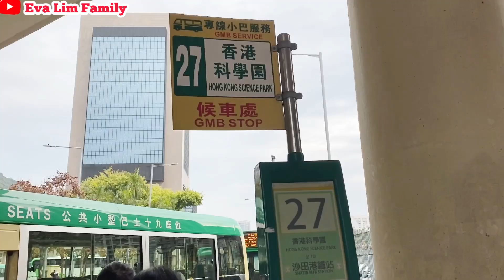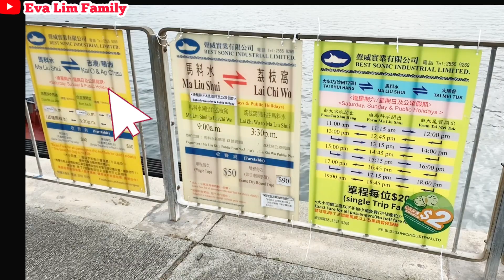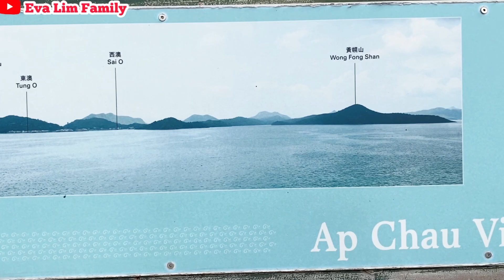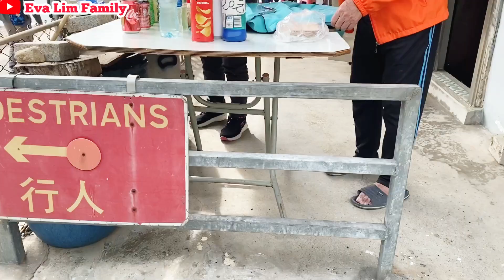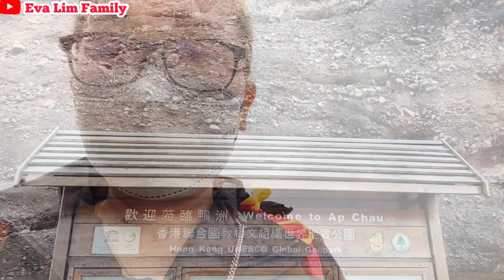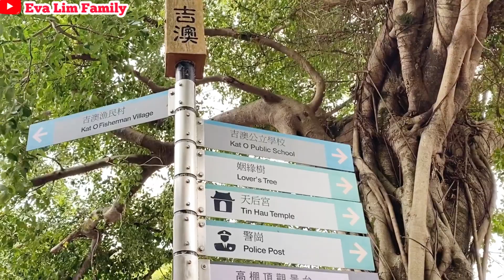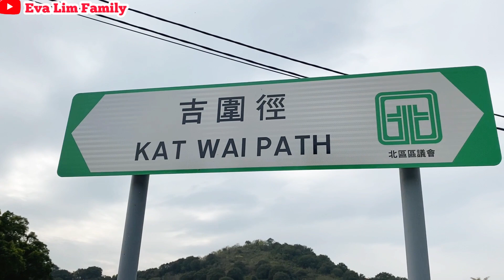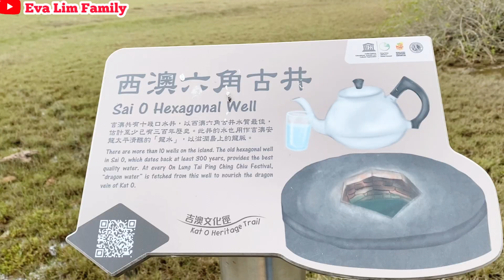TAHUN BARUAN BERSAMA ORANG HONGKONG MALAH INGAT KAMPUNG HALAMAN⁉️KAT O & AP CHAU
Asalamualaikum
 Selamat tahun baru teman2 pagi ini saya bersama keluarga akan naik gunung tetapi kita harus naik kapal fery

ap chau
Kat O

Video lain👇🏻

Selamat menonton